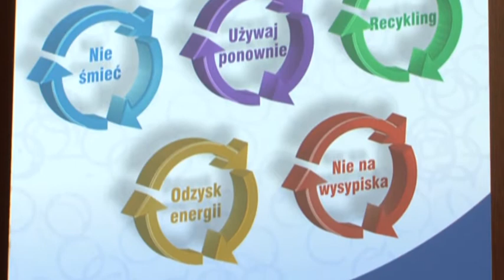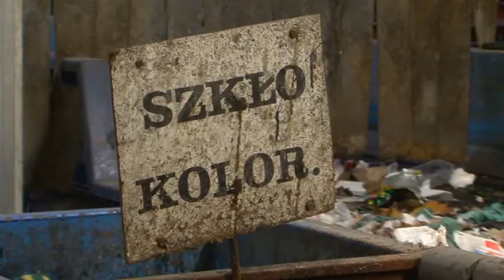Magazyn ekologiczny odc. 73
W programie o projekcie "Ekologiczny pięciobój" oraz film "Kraina Żubra". Magazyn jest dofinansowany ze środków Wojewódzkiego Funduszu Ochrony Środowiska i Godspodarki Wodnej w Białymstoku.